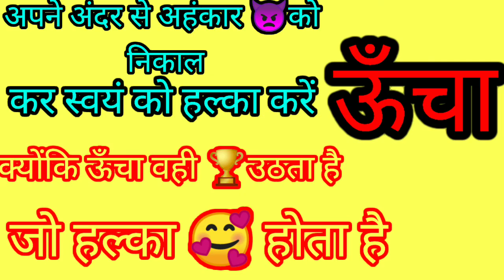👉Hard 💪motivation (हिन्दी)👆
👱पिता ने पुत्र की 😡गंदी आदत (🧑लड़के ने 🌱पौंधा क्यों 🌱) छोटवाई(पत्र को बना एक संस्कारी लड़का 💕
2👉गुरु ने चमत्कारी 💎पत्थर दिया ||लेकिन 💯 शिष्य ने कर सका 🙍कुछ भी👈•

👉गुरु ने चमत्कारी 💎पत्थर दिया ||लेकिन  शिष्य ने कर सका 🙍कुछ भी👈•

शीशे को लड़कियां (💋💋)क्यों 🤔🤔🤔करती एक छोटी सी सीटोरी

😡यूट्यूब चैनल के लिए😡 कुछ भी सबके घर जाते हैं (जैसे हो कोई मसीहा)😡💯दूसरे की जिंदगी का मजाक बनाते हैं

ईश्वर को दिया (ऐसा दान तो युगों युगों ) सब कुछ 🥭 (छोटा सा) 🧓झूठा (दान)

सभी परेशानियों 🙇का था।(एक ही कारण) और अब भी है यही (कारण)👈👈

इस चिड़िया की तरह ही इंसान अपनी परेशानियां खुद उत्पन्न करता है 👈(Motivation Story)🐦

Matam Buddha video
New motivation video
Hard motivation video
Good motivation video
Long time motivation video
Mind fresh motivation
Mind fresh videos
अच्छी-अच्छी video
अच्छी-अच्छी batea
T1 motivation
T1 videos
T1 motivational video
 Motivational
motivational video
motivation video
motivation speech
accha video
acchi bata